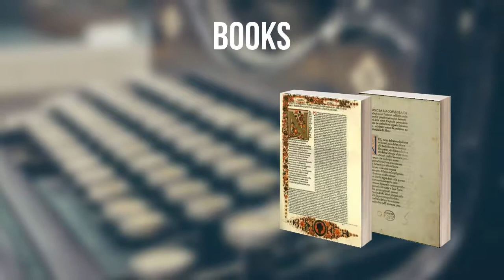Dante Alighieri: Everything you need to know...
Durante degli Alighieri, simply called Dante, was a major Italian poet of the Late Middle Ages. Watch this video to know Dante Alighieri's story.